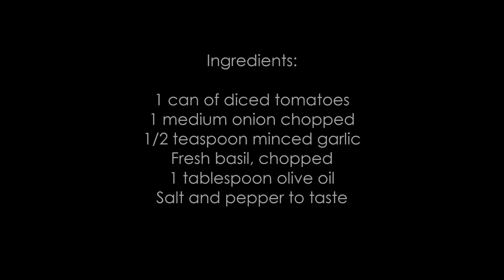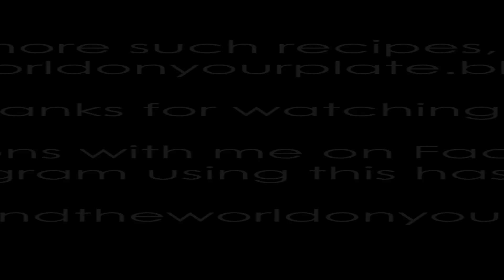Tomato Basil Marinara || How To Make Marinara Sauce|| Italian canned tomatoes || Episode 79